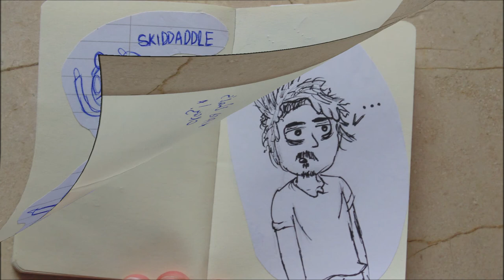Thomas O'Connell IADT Portfolio submission-Sketch Book